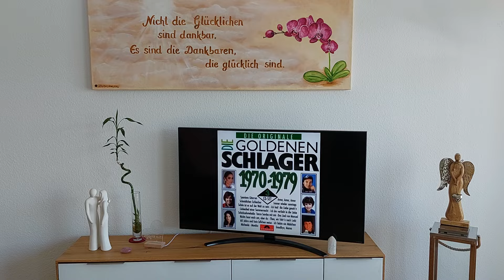DUALSEELENWEGPROZESS GESCHAFFT❤️Ein kleiner privater Einblick😃❤️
hier geht es direkt zu meiner Webseite und meinen Angeboten,
ich freue mich auf deinen Besuch:

BLOCKADENLÖSUNG:
SO HAT EINE KUNDIN IHRE WAHRE BERUFUNG GEFUNDEN

Herzlichen Dank, dass du meine Arbeit mit einem Energieausgleich unterstützt 💖 Bitte gebe unter Freunde - Schenkung - ein